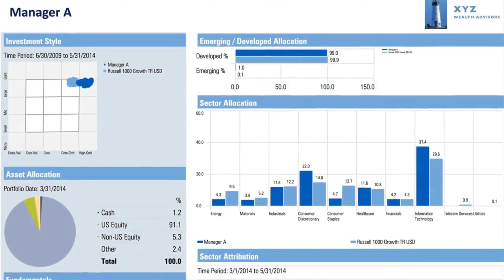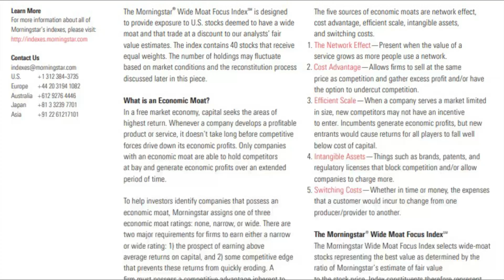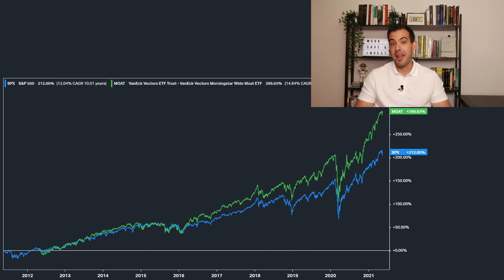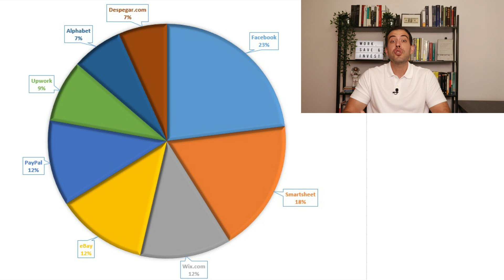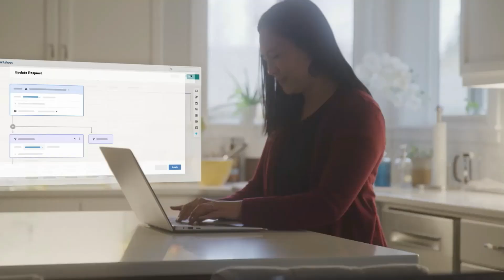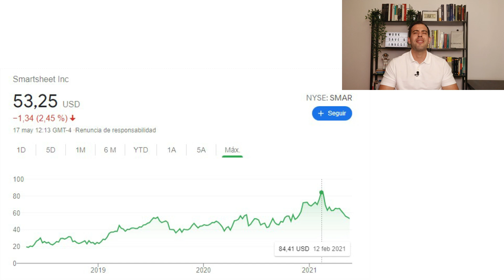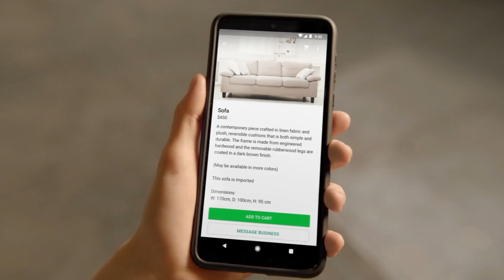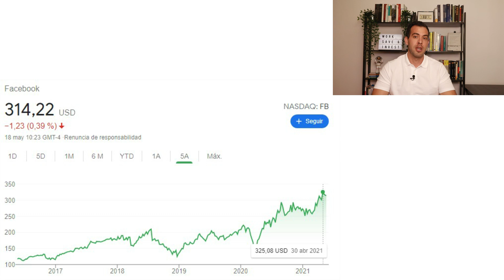💥 La CARTERA de 1.000 MILLONES de PAT DORSEY 💥 TODO en 8 Empresas ¿CÚALES SON?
👉 Las 5 Reglas para invertir con ÉXITO

📣 En este video veremos quién es Pat Dorsey y analizaremos las principales posiciones que tiene en cartera actualmente en su fondo Dorsey Asset Management, donde gestiona cerca de mil millones de dólares.

~ ~ ~ FINIZENS ~ ~ ~
AVISO: el descuento de comisiones solo se aplica si en menos de 30 días finalizas el proceso de alta. En el caso de tardar más tiempo y querer ahorrarte las comisiones de gestión de hasta 12.000 euros durante el primer año, tan solo tienes que volver a hacer clic en el enlace y terminar el proceso de alta.

¡Más rentabilidad y menos comisiones!

DEGIRO es el bróker que yo uso para gestionar una parte de mi patrimonio debido a la calidad que ofrece y con unos costos extraordinariamente bajos. Para aprovecharte del vale de descuento de comisiones tan solo te tienes que crear una cuenta con el anterior enlace y validar la cuenta en un plazo de 3 meses.

~ ~ ~ BALIO ~ ~ ~
Cursos Profesionales sobre finanzas, inmobiliario, oro, bitcoin, fondos de inversión...
O usa el Código "UNOMISMO"

¡Te sorprenderá la calidad de sus cursos!

~ ~ ~ ¿Más ansias de conocimiento? ¡Sácialas! ~ ~ ~

Un saludo,
Pablo Nogales.